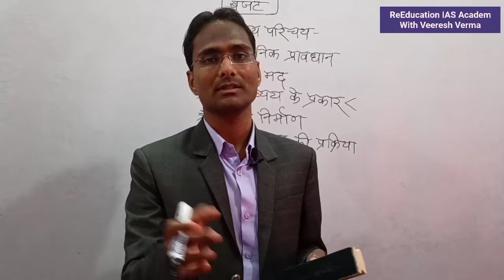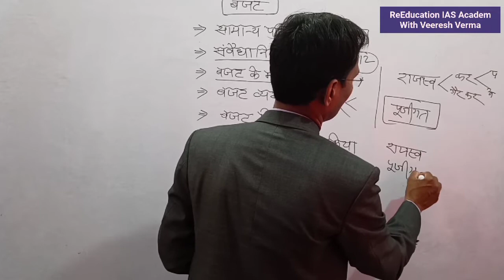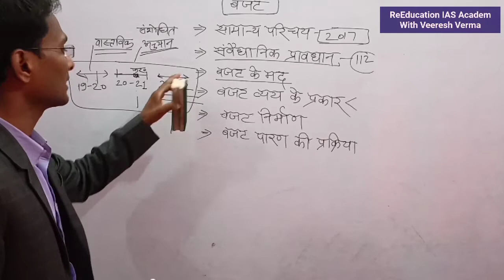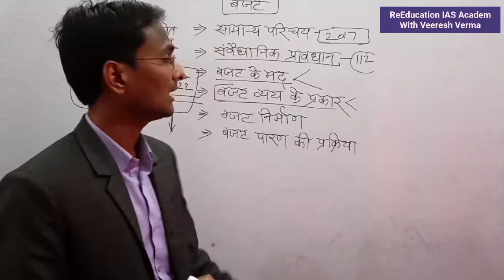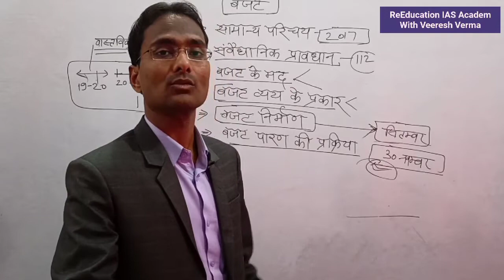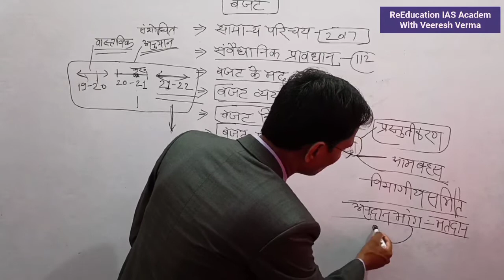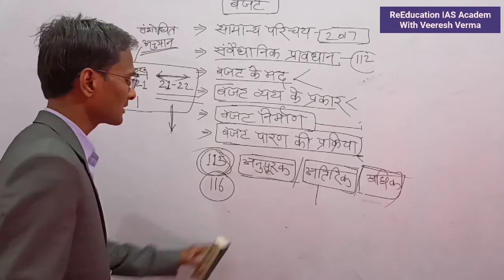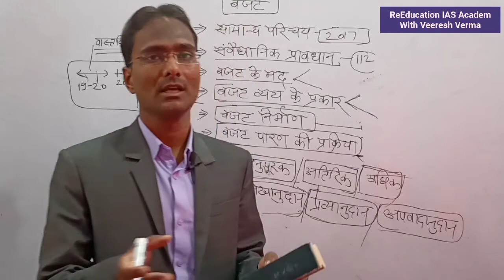बजट निर्माण एवं बजट पारण की प्रक्रिया for IAS PCS civil preparation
बजट निर्माण एवं बजट पारण की प्रक्रिया for IAS PCS civil preparation के बारे में समझाया है